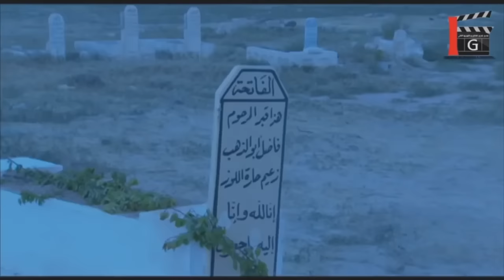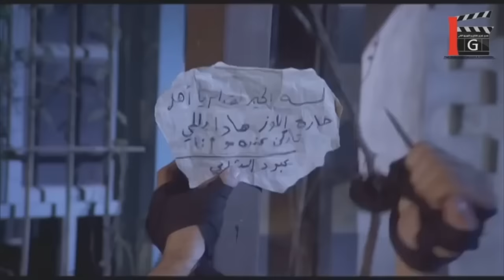فيلم عبود الشامي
رجال العز